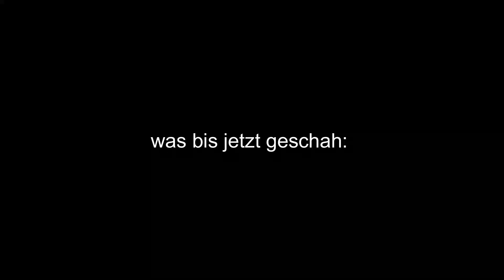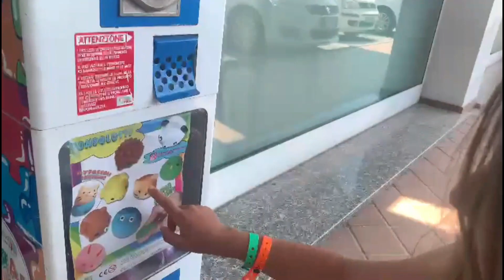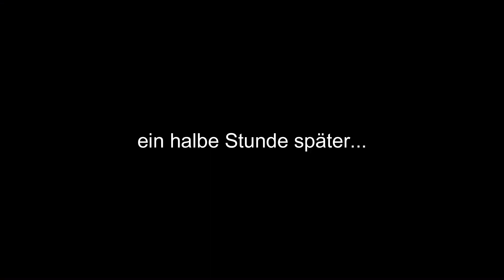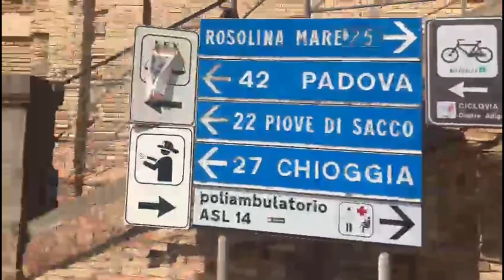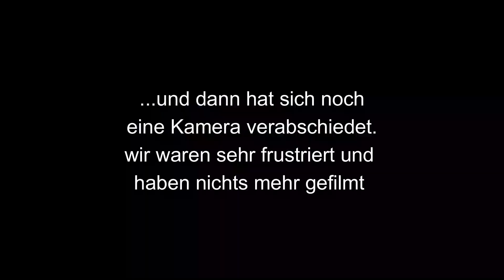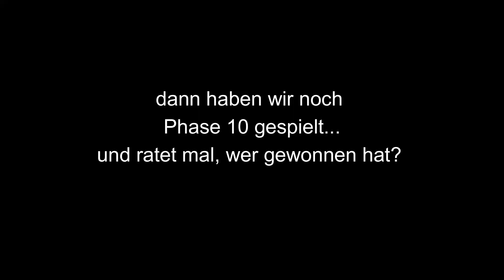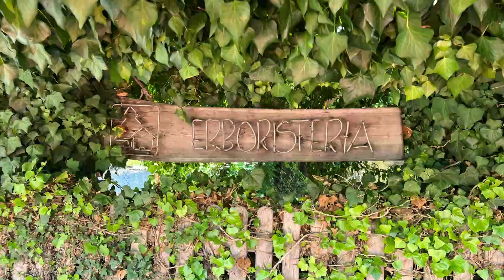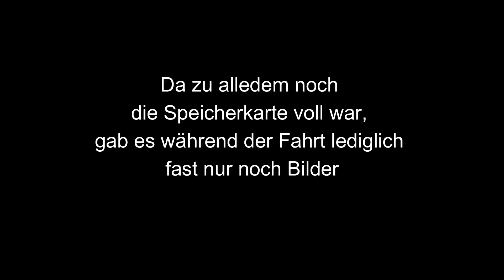WIR WURDEN ABGESCHLEPPT - Was jetzt? - Vanlife Italien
Das war ja klar! Nach der Aussage von unserer Werkstatt "wir wissen nicht, wie weit sie mit dem Camper kommen", da es wohl doch noch einiges zu reparieren gab, haben wir vorsichtshalber langsam durch Städte und Dörfer bewegt und dann ist es doch passiert.

Wir entschuldigen uns für die schlechte Qualität dieses Filmes. Nach einer kurzen Zeit hat sich die Kamera leider verabschiedet. Ein Speicher vom Handy war komplett voll und in der Hoffnung, dass es was wird, haben wir mit dem alten Handy gefilmt, da es uns zu derzeit nichts anderes übrig geblieben ist.